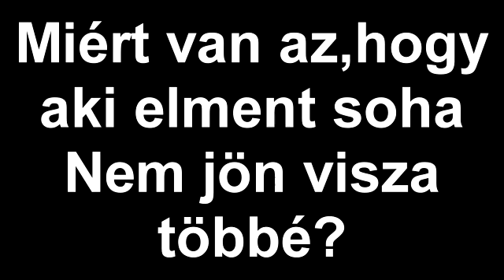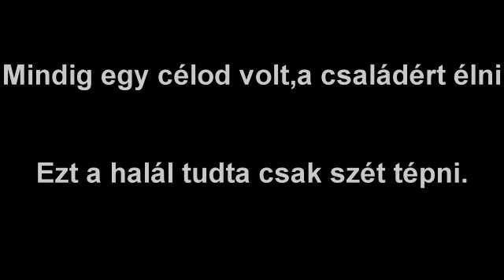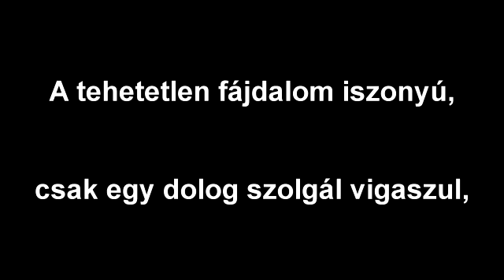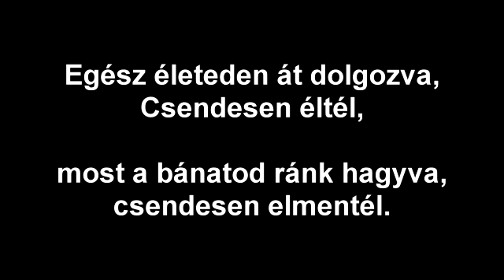Édes APÁM emlékére ( †Biró Gyula 1959-2011 † )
†Édes APÁM emlékére†